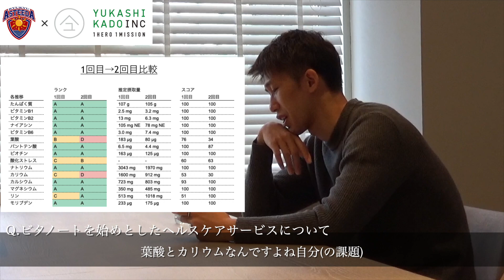【栄養改善を始めよう！】プロスポーツ選手として食事と向き合うアスリート 吉村真晴を知る！ 【ユカシカド×ビタノート/琉球アスティーダ】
【Tリーグ琉球アスティーダのホームマッチの購入はこちら！】

【琉球アスティーダ オフィシャルオンラインサロン会員募集中】
試合前後の選手の貴重なシーンを観れるのはここだけ！
オンラインサロンではチーム運営に対するご意見や新グッズ作成の提案など様々な特典をご用意しております！
月額1000円から加入できるオンラインサロンへのご入会をお待ちしております！

琉球アスティーダのスポンサーを行っていただいている
株式会社ユカシカドの提供するサービス「VitaNote(ビタノート)」

「VitaNote(ビタノート)」とはなにか？
栄養吸収量を測定できるパーソナル栄養キットであり、自宅で手軽に検査、ポストに投稿するだけで栄養の過不足がわかります。

世界初！尿で栄養吸収量が把握でき、
今の自分に何が補給できていて何が不足しているのか
一目でわかるようになっています。

今の栄養状態に自信がない。もし食事から自分のパフォーマンスを変えられるなら...
そうお考えの皆様、是非お試しください！